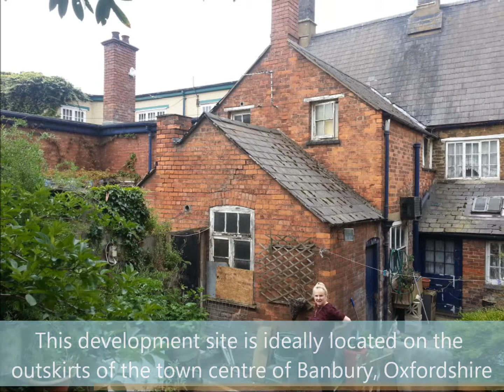3882 Development Site For Sale in Banbury Oxfordshire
Business Details
Development Site For Sale in Banbury Oxfordshire
Banbury, Oxfordshire, England

Business Description

Preferred Commercial is delighted to offer for sale this development site, which has been in our client's careful hands for over 20 years and which is only now being offered to the market due to our client's wish to retire. There is currently a 2-storey public house and a 9-letting room listed building, which occupies approximately an acre of land. We feel the 9-letting room building, could be converted into 2 houses while keeping original features. There is huge scope to redevelop the pub building and remaining land into retail/office units with flats above, which could be let out to generate a turnover. We have been advised discussions with the council, concerning development of the site into 4 terraces, 2 houses and 16 apartments, raised no objections in principal, however planning permission will need to be applied for. The surrounding area has had much redevelopment and there is a good mix of office, commercial and residential property. This is an ideal opportunity to acquire a development site in an affluent area with huge scope for potential uses. Early negotiations with Preferred Commercial must come highly recommended.